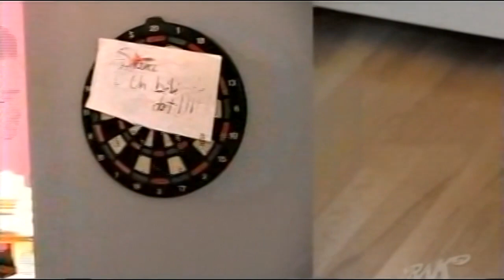Frank vs Girard - Saison 3 Épisode 11 - Qui est le meilleur chasseur de fantômes